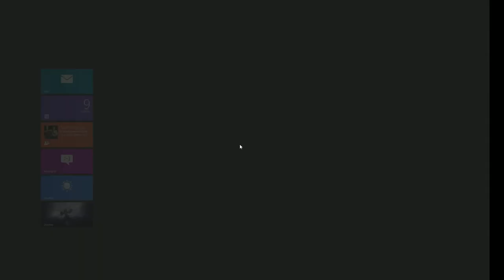Spousal Survival Guide - Rebooting the show! S2.Ep1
The official reboot of me and my wife's minecraft series using Feed the Beast Ultimate, without greg tech or EE3. Those mods will not make their way in at this point in time!